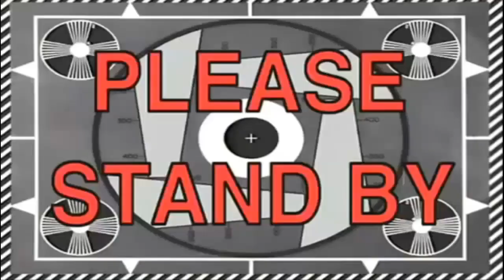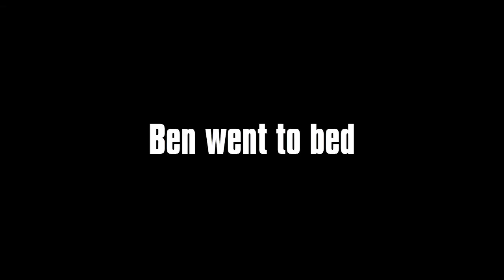The Minecraft Adventures With Harley, Liam and Ben - #2 :|: Gaming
We're back again with more fun on the server!

Don't forget to check out Liam's channel!

If you like the texture pack I'm using you can find it